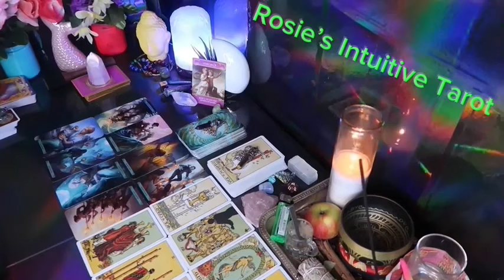GEMINI ❤️YOU MAY WANT TO SIT DOWN FOR THIS MESSAGE…THEY PLAN TO SPEAK”💗🫢END OF AUGUST LOVE 🤩🔥😍